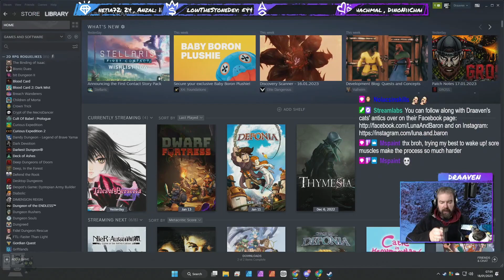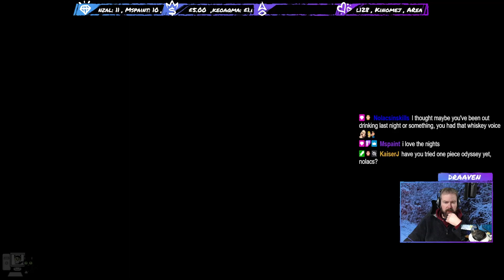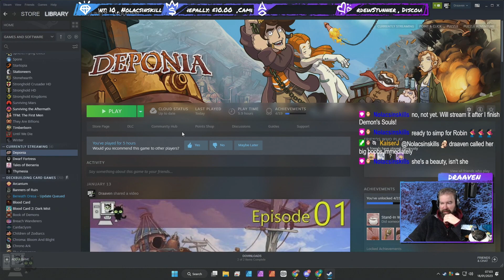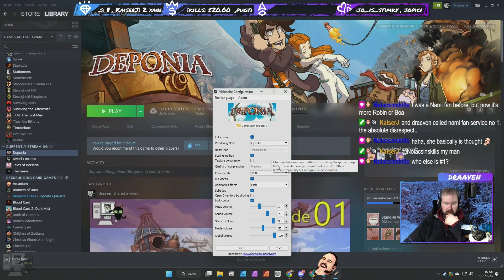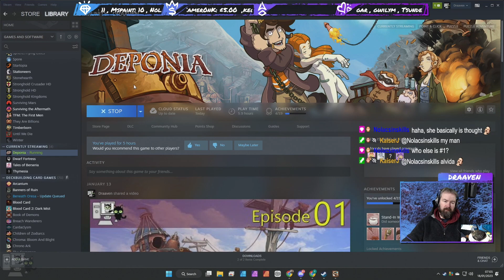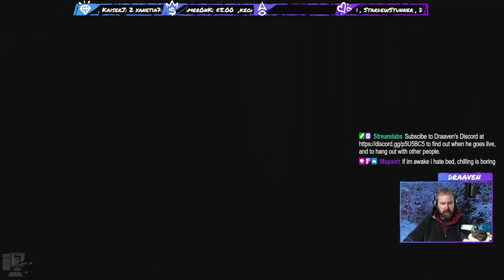Deponia - Episode 05 (Live Stream)